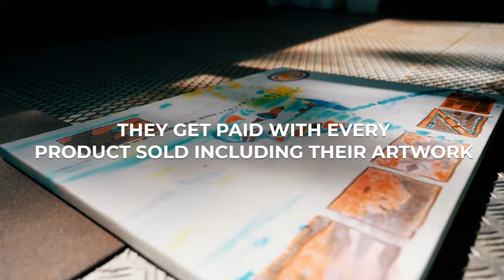Paying artists with a sip of coffee - Meet VNDALS artists.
Meet the artists behind VNDALS Artbatch #1. Every time you buy a product decorated with the original art by these artists, you support them directly. Discover the artistic universe of Sebastian Ploug, Henrik Soten, Lasse Centio or KC Ortiz.